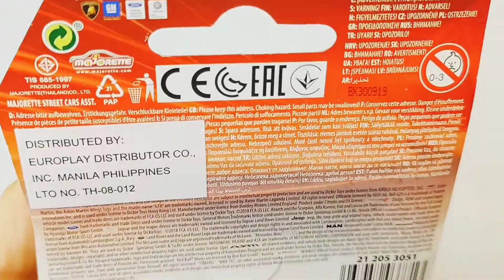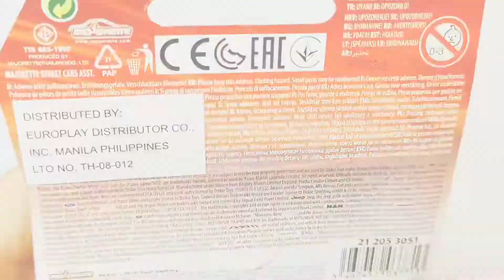JEEP [JK WRANGLER RUBICON] | MAJORETTE